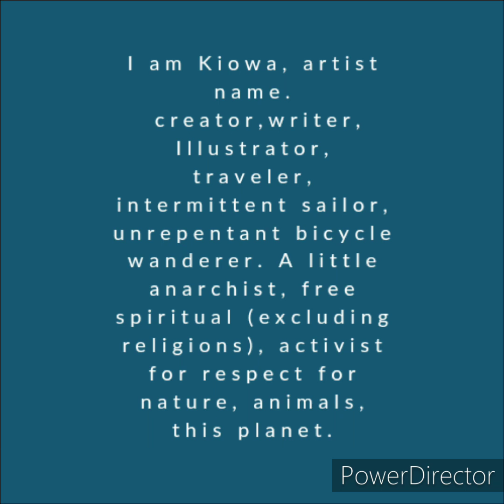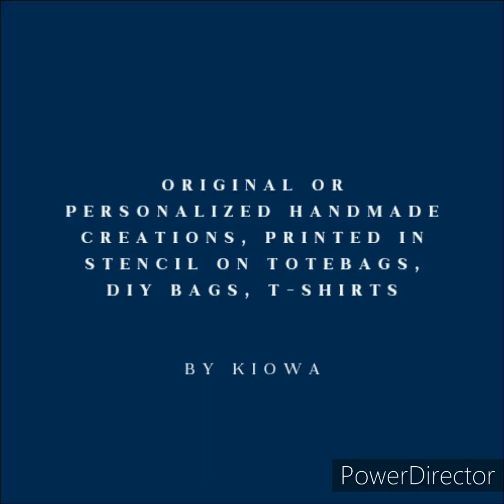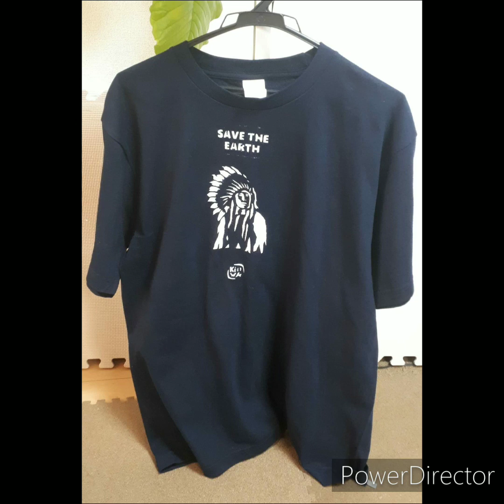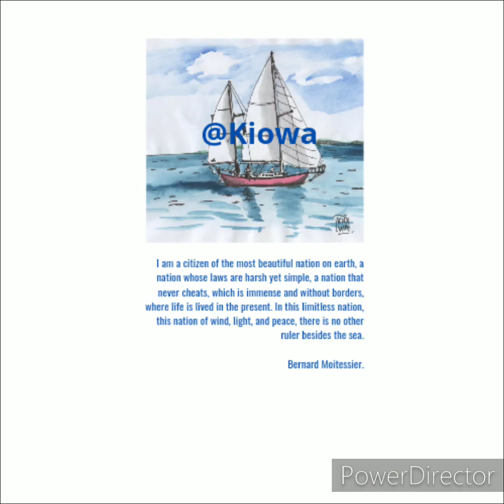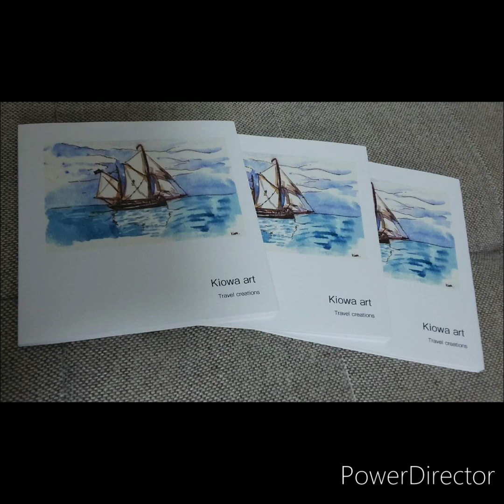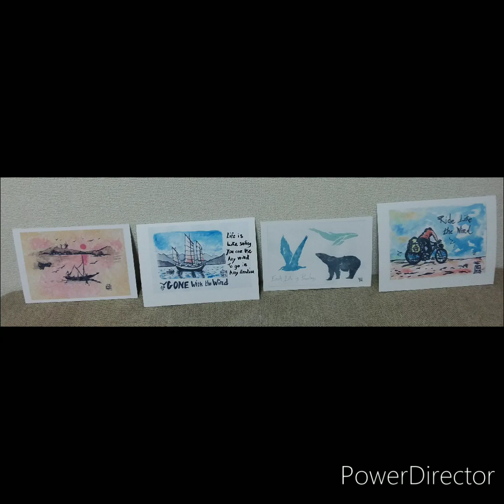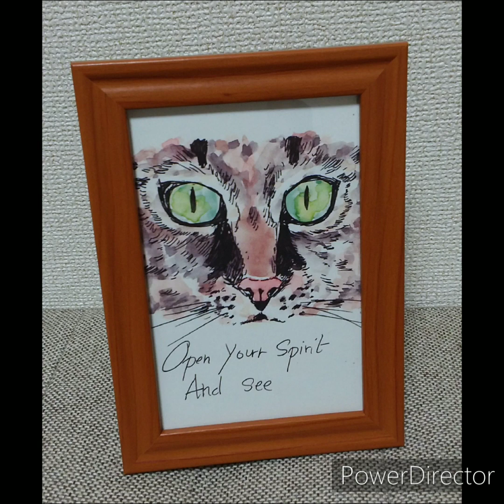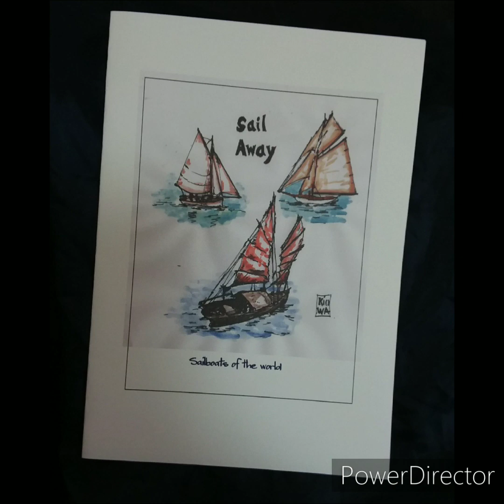Kiowa arts and crafts, for nature and freedom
Anthology of my artwork,
Kiowa arts and crafts,
Extracts of various creations on different medias,
From original illustrations to printed versions , small or big postcards, albums, notebooks, craftbooks, travelogues, framed watercolors, posters, logos on demands and customized illustrations on orders, and handmade printed creations with my engraved stencils, printed on tee-shirts, totebags, DIY bags, etc.
Also possible to create your own customized illustrations on Print on demands,  on tee-shirts, bags, posters, and so on. (also by my Etsy page Kiowaarts ).

Interested in my creations or for your own goals ?
- Creations for sale, customized creations on demand / print on demand,
- Or if you want to learn to draw,  i give drawing lessons , for individuals or small groups, online or on the spot,  travel sketches and travelogue lessons, etc !

You can also find my 2 Ebook on Amazon,
currently available .

"The wandering sail"

"The ways of nature"

Also possible to create your own customized illustrations on Printondemand